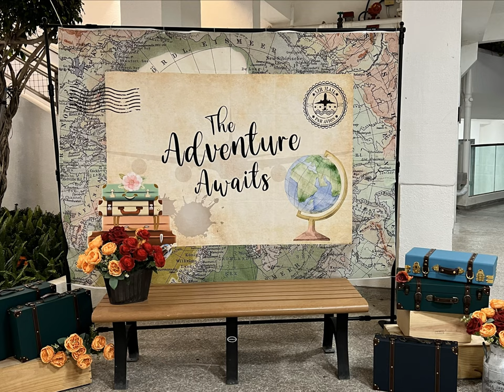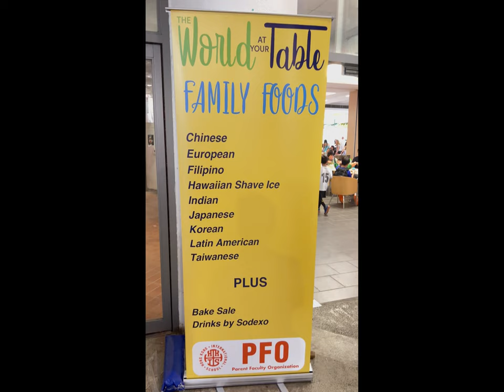HKIS Worlds Fair 2023 Recap Video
We are so blessed to have finally hosted the World’s Fair again with zero restrictions! Led by our fantastic Parent Faculty Organization, our community came together to stage an unforgettable renewal of this long-standing tradition. We enjoyed a live Faculty Curry Cook-Off (represented by teams across all divisions), a diverse & delicious offering from our Family Food teams & Bake sale, a Student talent show, Myriad Games, Used book sale, Garage sale (organized by the MS Green Dragons) and a Shopping experience.